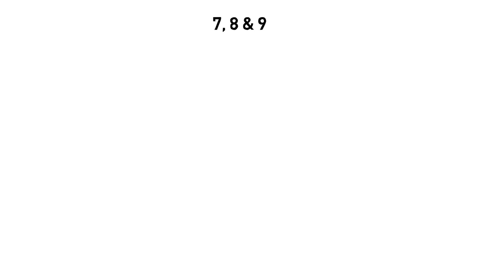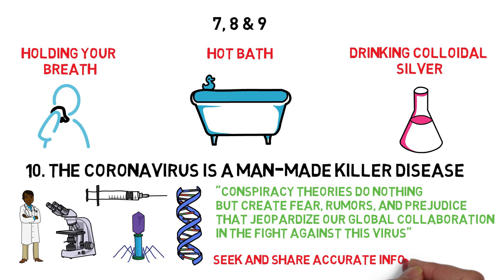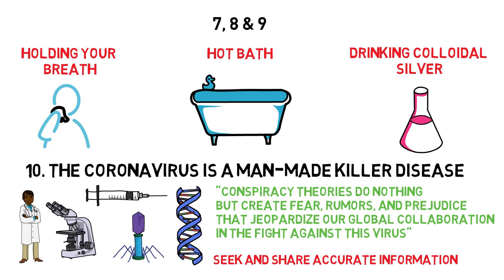Debunking 10 Coronavirus Myths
Debunking 10 Coronavirus Myths! There is a lot of information circulating about the coronavirus, so it can be hard to figure out what are fake news or conspiracy theories and what is vital information from reliable sources. In this video, I will debunk 10 coronavirus myths.